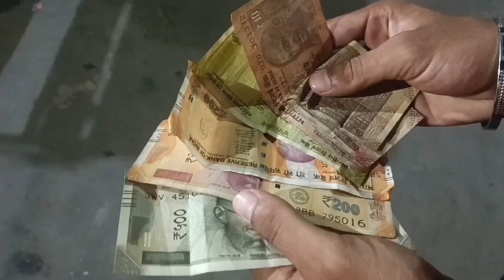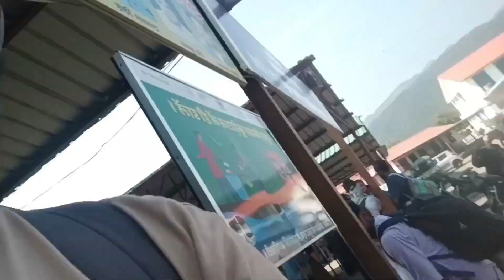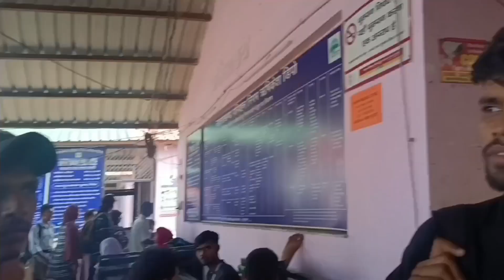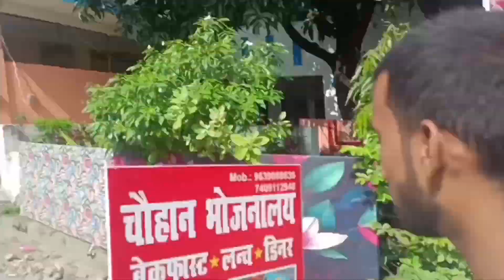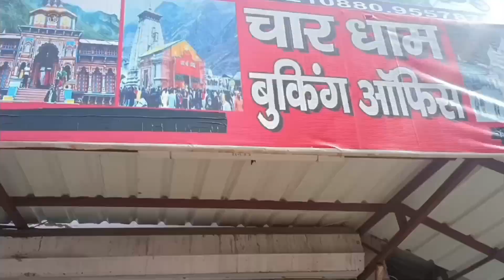Delhi to rishikesh with school friends (Part-1)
rishikesh vlog
rishikesh travel vlog
sourav joshi vlogs rishikesh
krishna vlog rishikesh
rishikesh when to go
why rishikesh is called rishikesh
rishikesh upcoming events
rishikesh is famous for
rishikesh aarti video
rishikesh all video
is there uber in rishikesh
rishikesh best restaurant
rishi vlog
rishikesh boating video
rishikesh bungee video
rishikesh comedy video
rishikesh city video
varanasi to rishikesh train fare
yoga classes fees in rishikesh
rishikesh video download
rishikesh dharamshala video
rishikesh video full
rishikesh food blog
rishikesh ganga video
rishikesh gadekar video
rishikesh gurudwara video
yoga courses in rishikesh
google rishi
rishikesh haridwar video
hrishikesh vinod
rishikesh ki video
is rafting banned in rishikesh
rishikesh live video
latest news on rishikesh
rishikesh mandir video
rishikesh market video
rishikesh mein video
rishikesh rafting video
rishikesh rafting video download
rishikesh rafting blog
rishikesh video status download
rishikesh short video
rishikesh station video
rishikesh travel blog
rishikesh temple video
rishikesh to video
rishikesh viral video
rishikesh view video
rishikesh video youtube
rishikesh yadav video
short yoga courses in rishikesh
yoga jobs in rishikesh
rishikesh 4k video
7 rishis of india
8 miles from home vlog youtube